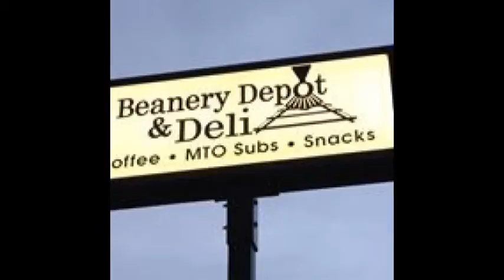NCTV45′s NewsWatch NewsBrief Tax Return Info February 6 2018